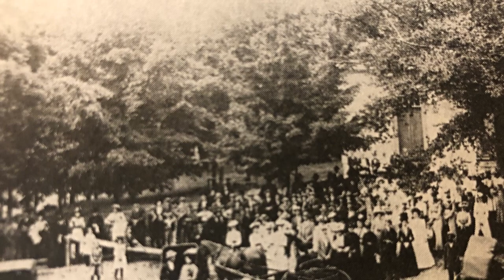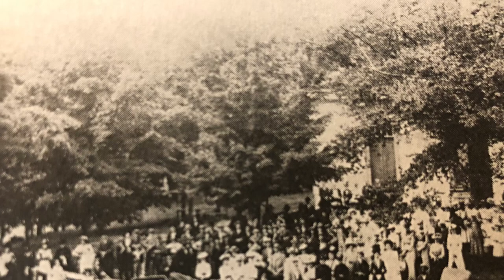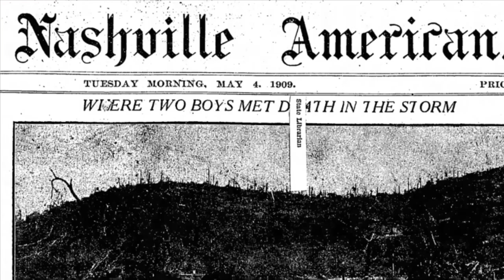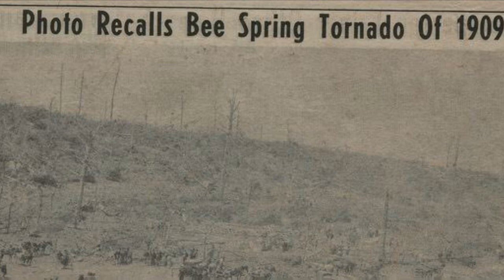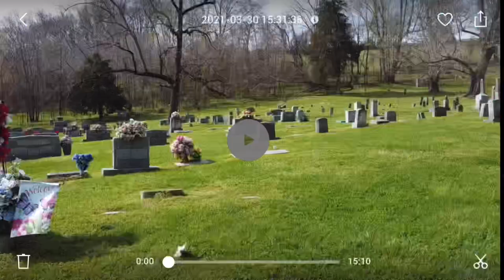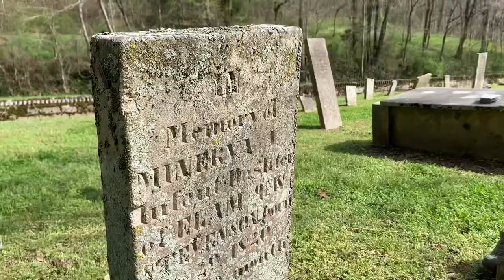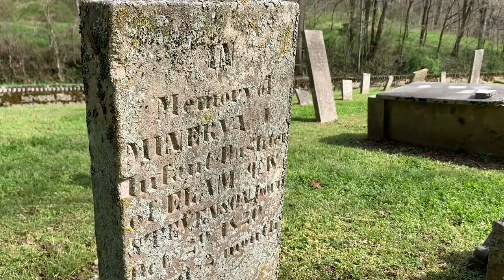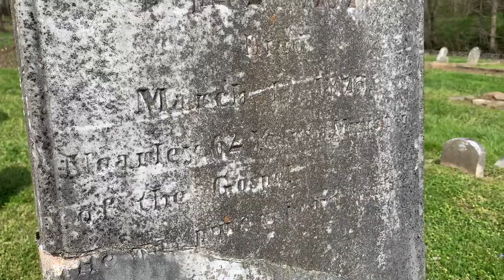The Bee Spring Cyclone: 112 years later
The Bee Spring Church was the site of a terrible cyclone in 1909. Many graves in the cemetery are the resting places of those killed that fateful day. One massive grave contains the remains of an entire family.

In the Bee Springs Cemetery, is the tombstone of the Rev. Elam Stevenson and his wife Lydia. This stone bears the following inscription "Erected to the memory of Reverend ELAM STEVENSON, born September 24, 1787, died March 13, 1875. Nearly 62 years a Minister of the Gospel. He was pure in heart and life". On the reverse side of the same stone appears the following inscription: "Erected to the memory of LYDIA STEVENSON, born August 16, 1787, died March 6, 1872. Nearly 70 years a Methodist. She consecrated her household to God and the Church".

In this video we explore the church, the spring, and the cemetery grounds.